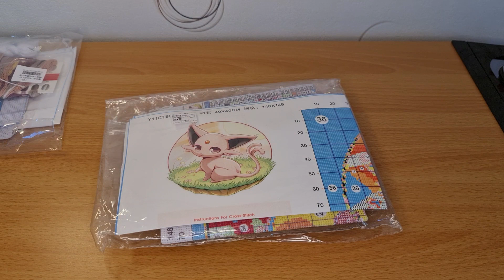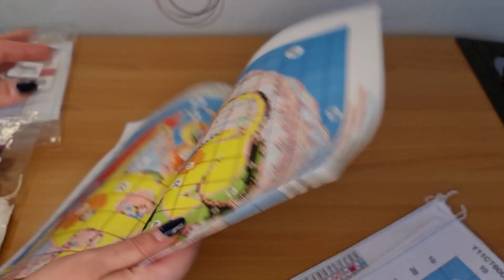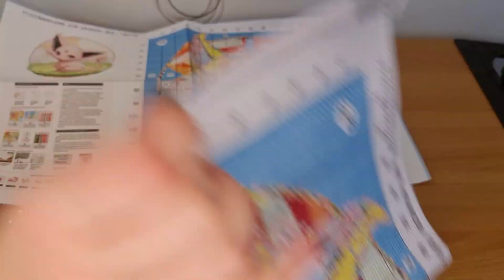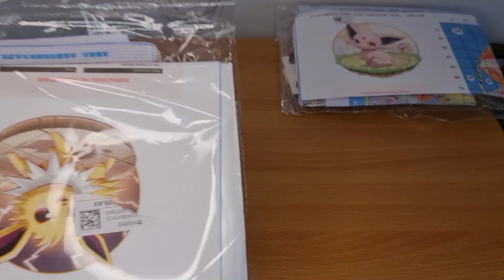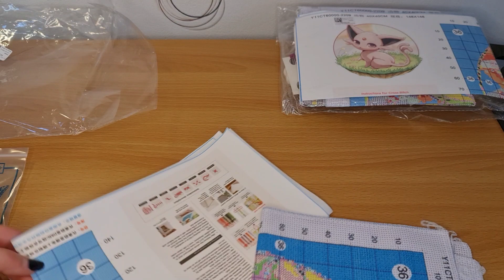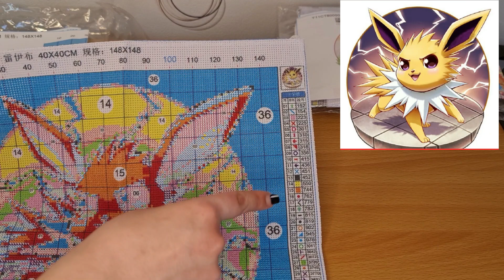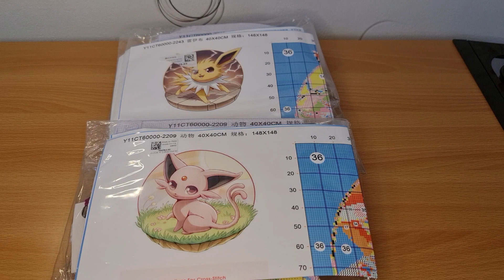Unboxing Paintsomeway / Partenariat 🐈🐕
Bonjour,
Je m'appelle Emma et j'ai créé cette chaine pour partager avec vous ma passion du Diamond Painting et autre.